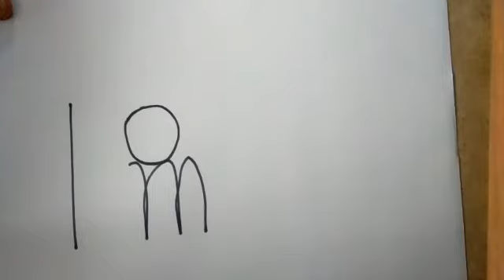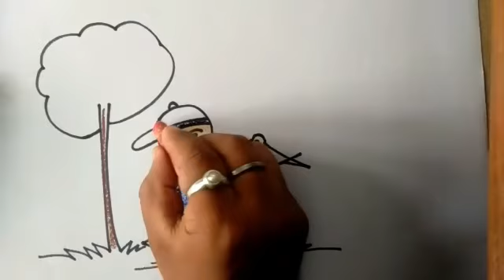Niranjan Buragohain Drawing